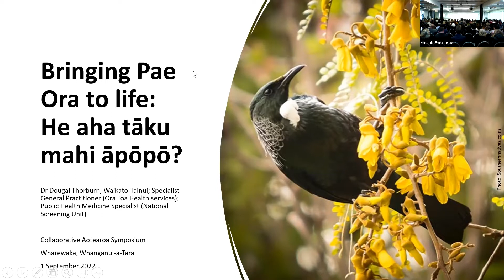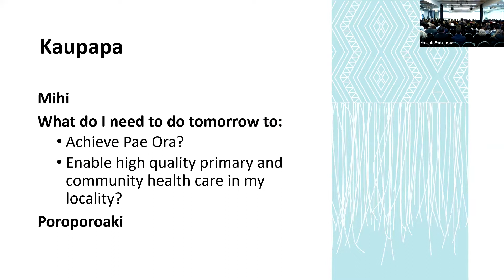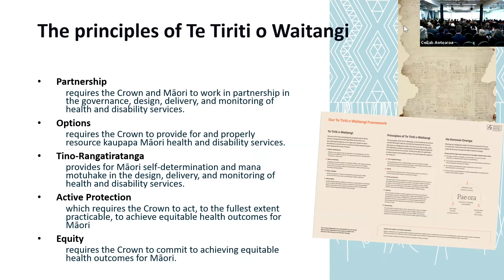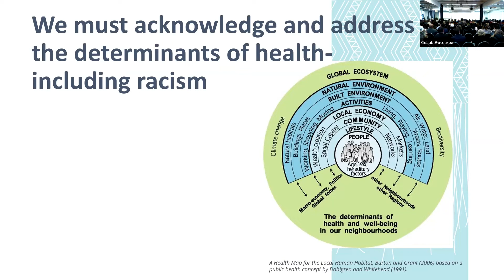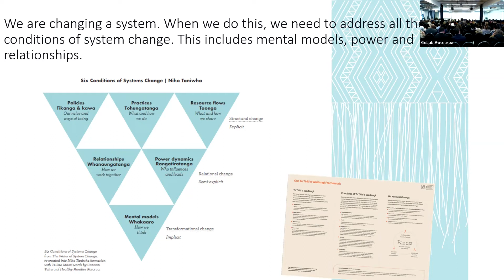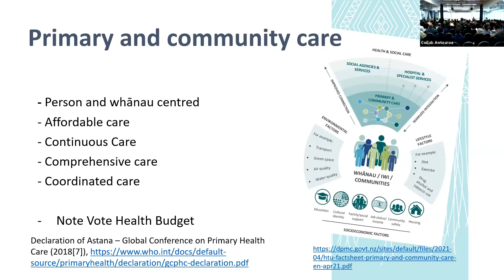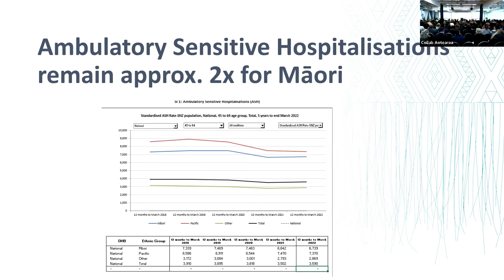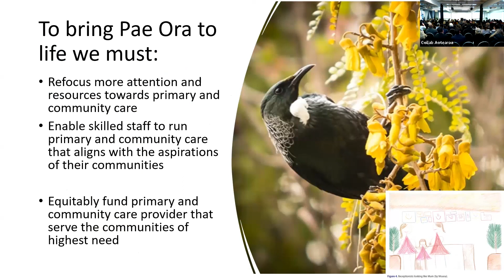Bringing Pae Ora to Life - Dr Dougal Thorburn - Symposium 2022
Dr Dougal Thorburn presents to the Collaborative Aotearoa Symposium 2022 on how we can bring Pae Ora to life through the upcoming health reforms.